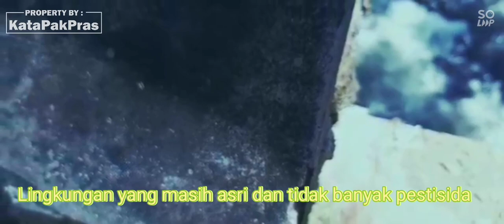Surga Nektar Lebah Unduhan | Bunga Kaliandra | Apis Cerana | Wonososbo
Wonosobo Bagian Barat yaitu Watumalang Leksono Sukoharjo dan sebagian dari Mojotengah merupakan surga nektar kaliandra bagi lebah unduhan atau apis cerana.

Masih banyak lagi dikawasan perbatasan dengan kabupaten Banjarnegara. Ini merupakan anugrah tersendiri bagi leabh dan penikmat madunya, Dimana saat musim hujan dan kemarau nektar kaliandra ini masih banyak.

Nektar kaliandra meupakan nektar yang paling disukai lebah penghasil madu apalagiu kaliandra jenis pagoda seperti yang ada di video.

Tempat : Watumalang
Pengambilan Video : Mei 2021
Oleh : AN90 Channel ( Akhmad Nuryadi )